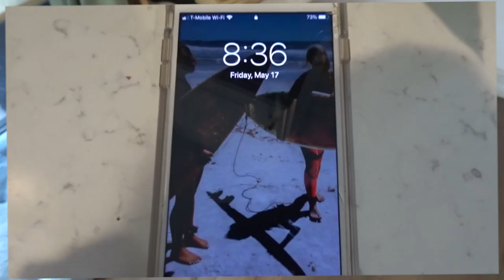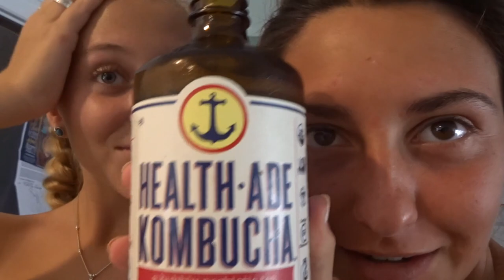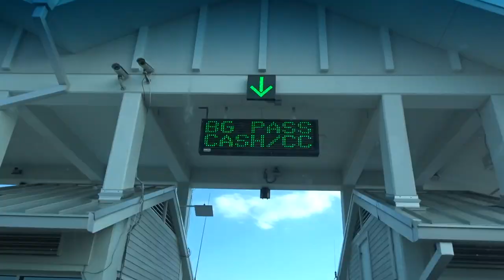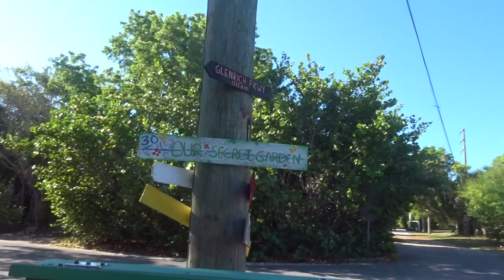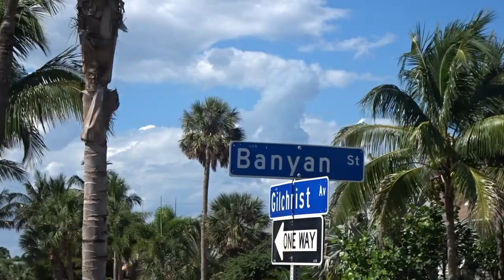Took a trip to Boca Grande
hey hey hope u liked the vid!!!